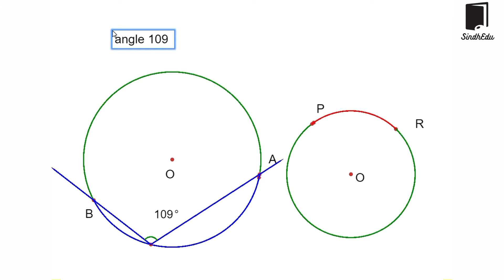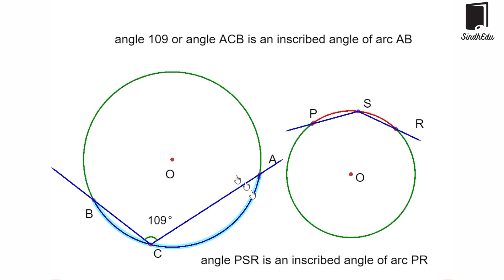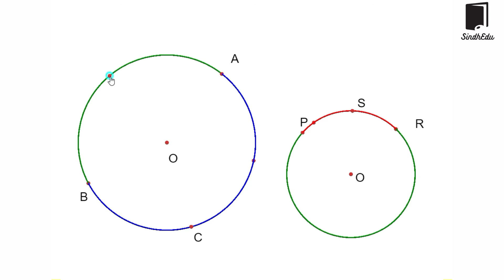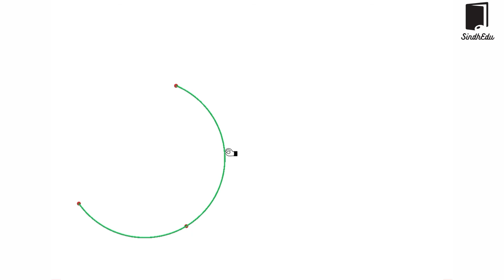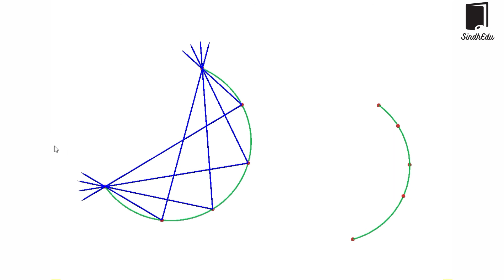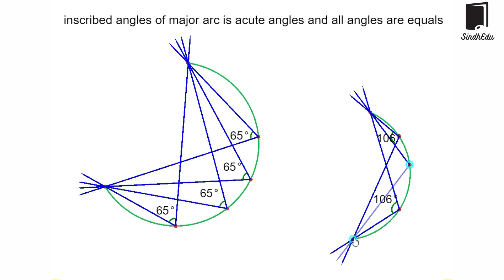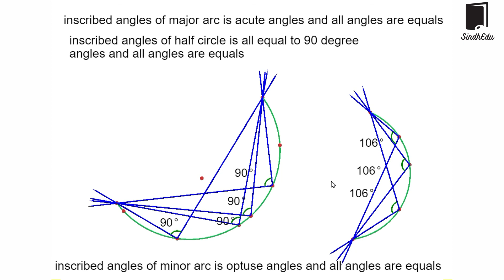Inscribed Angle of An Arc | Topic 13.12 | Hindi | Urdu | part 1/1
CIRCLE

Aoa in this video we learn about Inscribed Angle of An Arc . Full concept with Question And examples

 all confusion are clear , Urdu/Hindi, Concepts of Geometry

SindhEdu

Geometry Urdu/Hindi, Sindh Board, Punjab Board